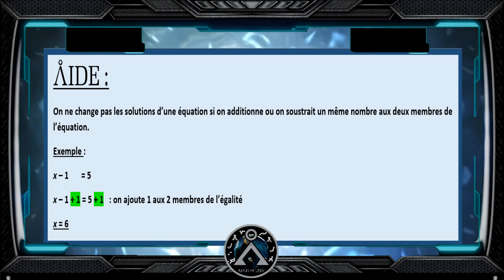AP en maths-EQUATION-PORTE 1-AIDE-Exercice3A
N'hésitez pas à mettre PAUSE pour avoir le temps de bien lire.